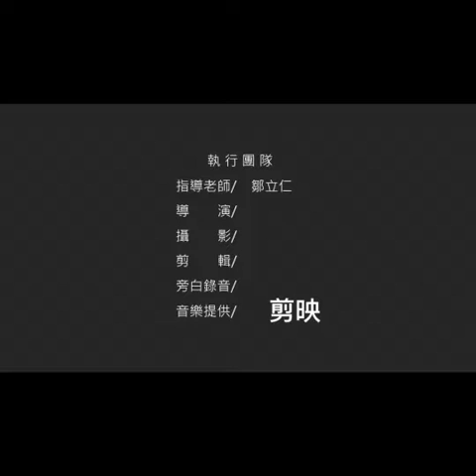111春社區事我紀錄—故事蒐集紀錄片成果發表(彭良玉)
111春社區事我紀錄—故事蒐集紀錄片成果發表(彭良玉)